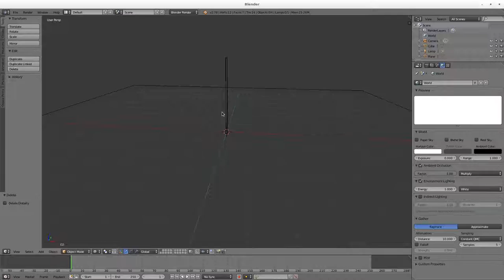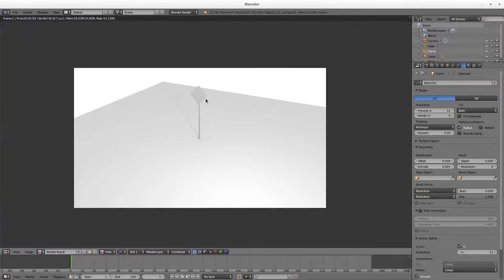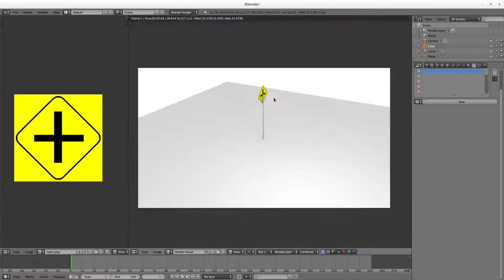Preview Road Signs in Blender 3D Part 2